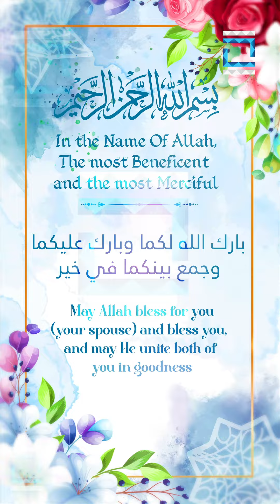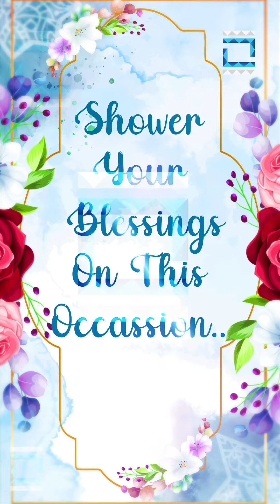Muslim Wedding Invitation Video Trailer | WI Theme 7 Verticle Whatsapp Wedding Invitation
Wedding Invitation Video | Traditional Muslim Wedding WhatsApp Invitation Video An Elegant wedding invitation video with A touch of Urdu calligraphy in the beginning, A lot of things in life are temporary – they come and go.